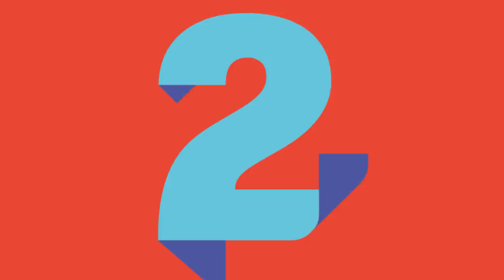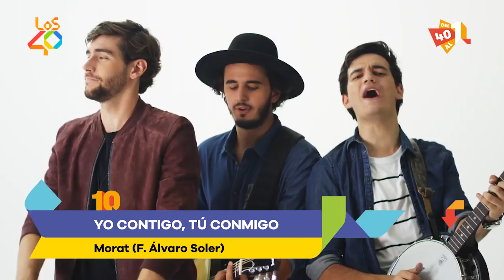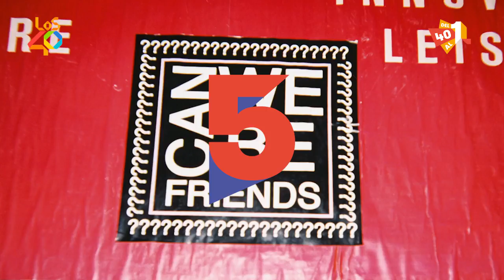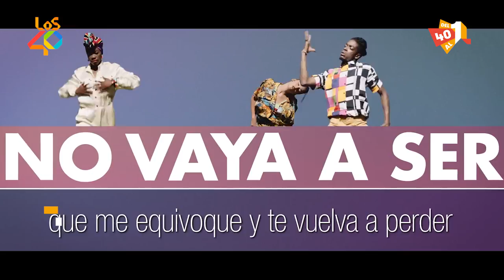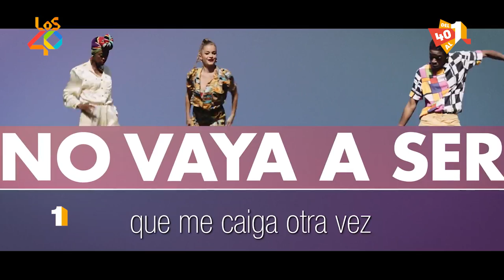Lista de LOS40 7 de octubre 2017